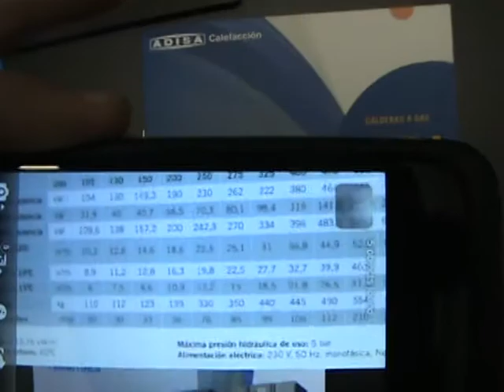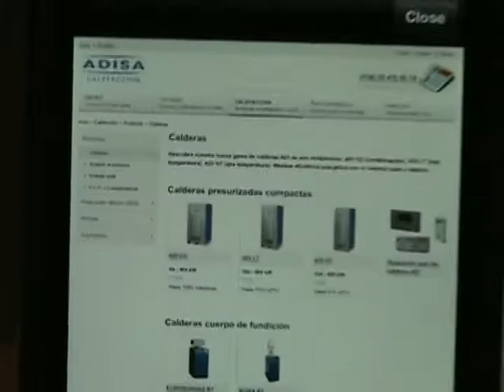Realidad Aumentada con catálogos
Video beta de la demo de Arizone